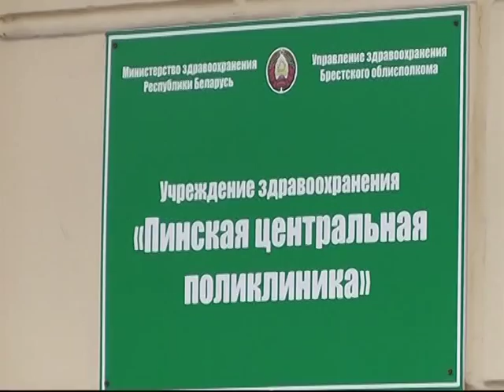Последствия неправильного питания обсудили медики на семинаре в Пинске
7 апреля - Всемирный день здоровья. В Пинской центральной поликлинике специалисты озвучили неблагоприятные последствия неправильного питания для здоровья людей и особенно подрастающего поколения.